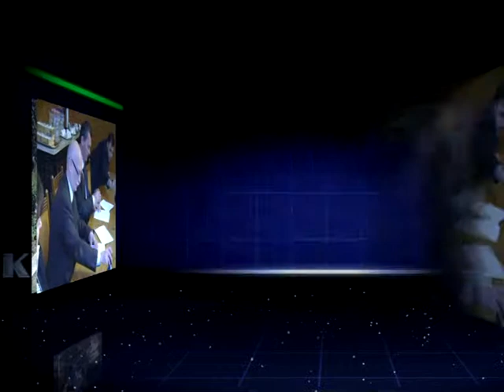kórház adomány riport